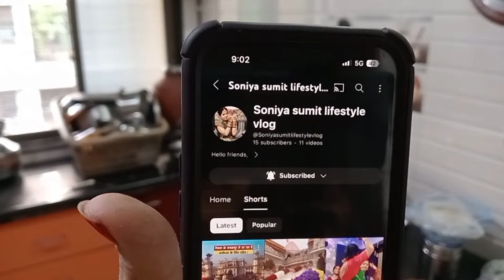mere bad me khatmal kaha se agya🥺